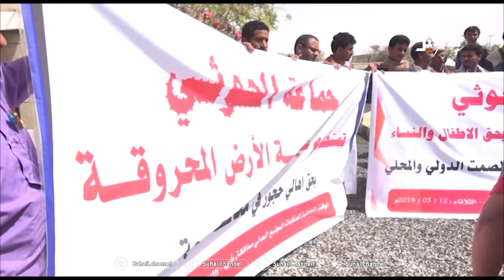حديث العاشرة | القبيلة اليمنية في دائرة الاستهداف الحوثي الممنهج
ضيوف الحلقة | أ. جمال المعمري .. رئيس منظمة إرادة لمناهضة التعذيب والإخفاء القسري ،
أ. حميد نادر .. أحد وجهاء قبيلة

 قناة_سهيل# ‪